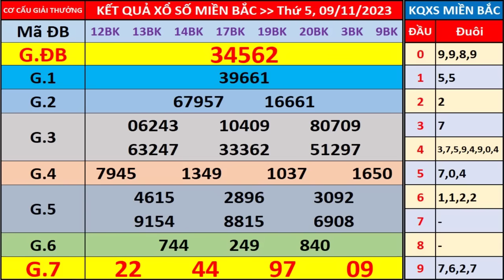Xổ số miền bắc hôm nay thứ 5 ngày 9/11/2023 - KQXS Hà Nội - XS Miền Bắc - XSMB - KQXSMB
- Thứ 2: Xổ số kiến thiết Hà Nội ( xshn )
- Thứ 3: Xổ số kiến thiết Quảng Ninh ( xsqn)
- Thứ 4: Xổ số kiến thiết Bắc Ninh (xsbn)
- Thứ 5: Xổ số kiến thiết Hà Nội ( xshn )
- Thứ 6: Xổ số kiến thiết Hải Phòng ( xshp)
- Thứ 7: Xổ số kiến thiết Nam Định (xsnd)
- Chủ Nhật: Xổ số kiến thiết Thái Bình ( xstb)